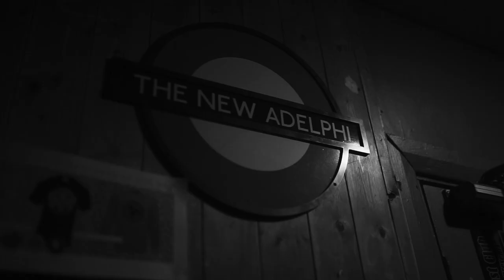Ted Key + ViPs - She's Fit (but she's outta your league, mate)! Official Video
Official video filmed and created by Jacob McAllister from gig at the Adelphi in November 2022.